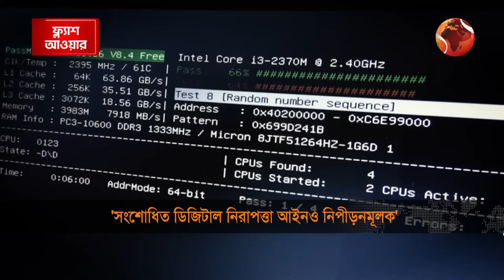'সংশোধিত ডিজিটাল নিরাপত্তা আইনও নিপীড়নমূলক' | Digital Security Act | Channel 24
উদ্বেগের কারণে নির্বাচনের আগে, ডিজিটাল নিরাপত্তা আইন সংশোধন করে নতুন নাম দিয়েছে সরকার। এতে পরিস্থিতির কোনো উন্নতি হবে না বলে মনে করেন, আইনজীবীরা। তাদের মতে, আইনটি নিপীড়নমূলক হিসেবেই থেকে যাবে।

Ahead of the election due to concerns, the government amended the Digital Security Act and gave it a new name. Lawyers think that the situation will not improve. According to them, the law will remain oppressive.

»» Office Address:
Bangladesh.